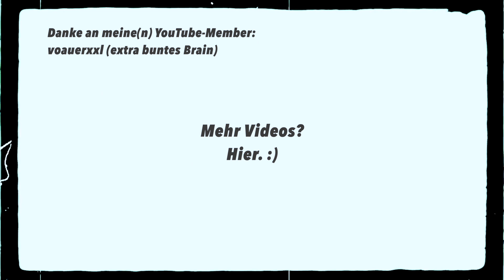11 ADHS-Anzeichen in meiner Kindheit, die man hätte sehen sollen!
Könnte es ADHS sein? Hier 11 Anzeichen, wie sich ADHS, respektive AuDHS bei mir gezeigt hat. Erkennst du dich wieder? Lass es mich in den Kommentaren wissen!

► Meinen Content zusätzlich unterstützen:

 Werde Kanalmitglied (Auf "join" klicken)

(Provision für mich bei Upgrade auf Bezahlversion)
Notion AI (Provision für mich bei Upgrade auf Bezahlversion)

► Meine Produktempfehlungen (Nur Dinge, die ich selbst nutze und gut finde)

Anti-Prokrastination, Planen & Produktivität:
Notion - für alle deine Aufgaben und Planung (Provision für mich bei Upgrade auf Bezahlversion)
Forest App - Schluss mit Scrollen während der Arbeit (Fokussieren statt scrollen)

► Berufliche Erfüllung für ehrgeizige bunte Brains - Because you deserve to THRIVE!(festangestellt oder selbständig)

Derzeitiges Angebot
Individuelle 1:1-Begleitung